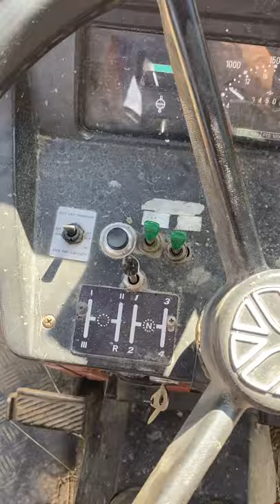den pferden neue heuballen bringen